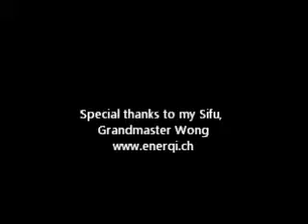Shaolin Triple Stretch Set Apps and Forms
My Sifu's knowledge and experience of the many different Kung Fu patterns is a treasure hourse of Kung Fu application.